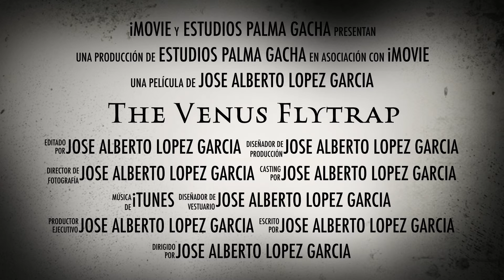The Venus Flytrap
Un pequeño trailer de como se alimentan mis Dionaea Muscipula aka Venus atrapamoscas, Venus Flytrap!